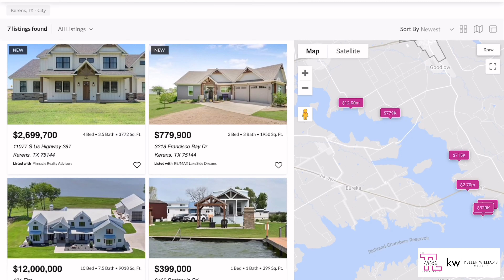Current Trends in Richland Chambers Lake Real Estate: Whats Happening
May 2024 Market Report: Richland Chambers Lake Real Estate

Welcome to our monthly market report!
In this video, we dive deep into the real estate market for May 2024, specifically focusing on the beautiful area around Richland Chambers Lake - waterfront properties.

🔍 What to Expect in This Report:
- A comprehensive reflection on how the market has shifted from May 2023 to May 2024.
- A detailed look at current inventory: what's sold and what's new on the market.
- Insights into the types of listings available and what trends we're seeing in today's market.

Whether you already own a home in the Richland Chambers Lake area or you're considering making the move, this report is packed with valuable information to help you understand the current market dynamics and make informed decisions. 🏞️🏡

💬 Have Questions?
Drop them in the comments below, and I'll be happy to answer!

00:00 Moving to Richland Chambers Lake | Richland Chambers Lake
00:10 Richland Chambers Lake Real Estate Market  | Richland Chambers Lake
00:31 Richland Chambers Lake Realtor | Richland Chambers Lake
00:51 Corsicana Real Estate Market | Richland Chambers Lake
01:25 Kerens Real Estate Market | Richland Chambers Lake
01:54 Streetman Real Estate Market  | Richland Chambers Lake
02:27 What does moving to Richland Chambers Lake look like | Richland Chambers Lake
02:38 What side of Richland Chambers should I live on | Richland Chambers Lake
02:57 Corsicana | Homes for sale on Richland Chambers Lake
03:38 Kerens | Homes for sale on Richland Chambers Lake
03:58 Streetman | Homes for sale on Richland Chambers Lake
04:38 Things to know before moving to Richland Chambers Lake

Thinking of Moving to Richland Chambers Lake, Texas？
Let Us Help!

Additional resources to check out !